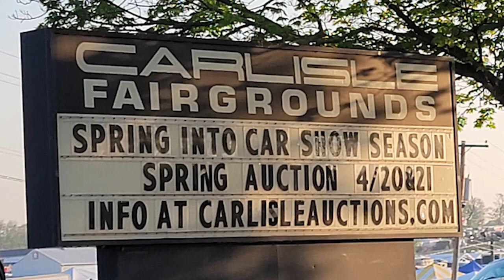1970 Pontiac GTO Judge Clone As Seen At Spring Carlisle Sold Dreamgoatinc Video